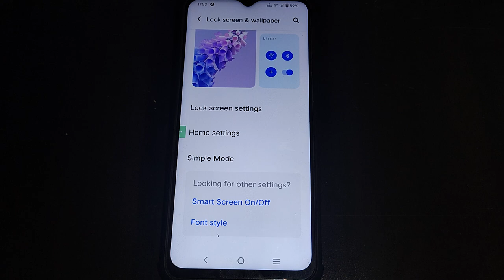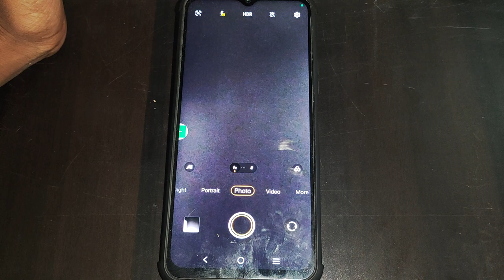How to use full screen camera, iqoo Z7s 5G full screen camera Kaise chalayen, full screen camera me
Best powerful CPU under 10k

60-Inch Tripod with Bag

7 Socket 6A Extension Board

multiplug Extension